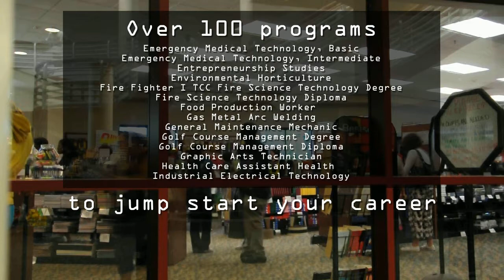Augusta Technical College